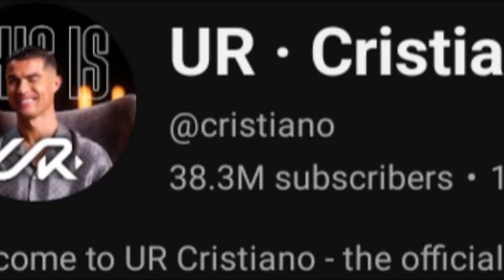CHRISTIANO RONALDO HORROR GAME!? (Escape CR7 Horror)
Today we are playing a game made by the same developer as the IShowSpeed horror game, it's Christiano Ronaldo horror! this game is so weird but the goal is to collect 10 soccer trophy's and escape